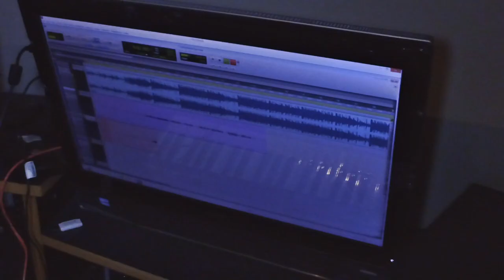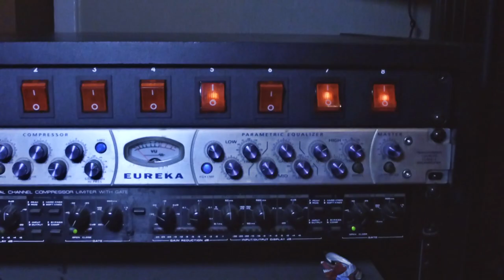blacksun vlog 2016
hers a vlog i did back in 2016 that i never put out enjoy